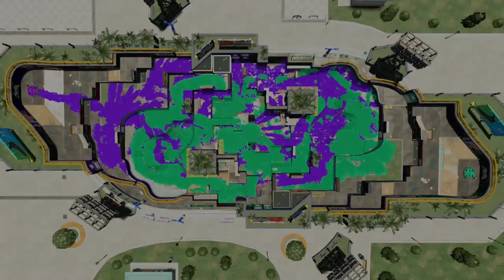【ミニゲーム】塗ったポイントが１番近い人が勝ちの平和な塗りポイント対決で新記録が飛び出したｗｗｗ【スプラトゥーン２】